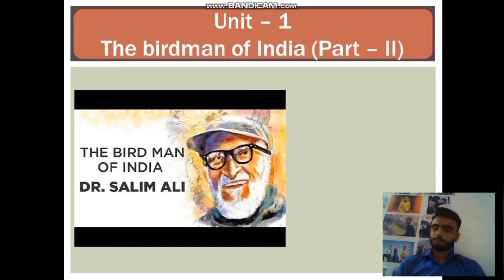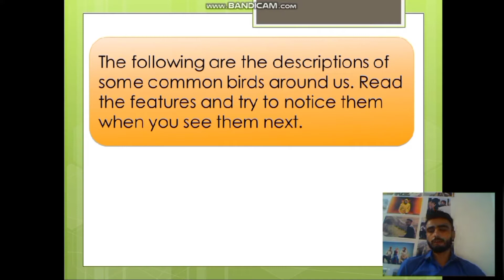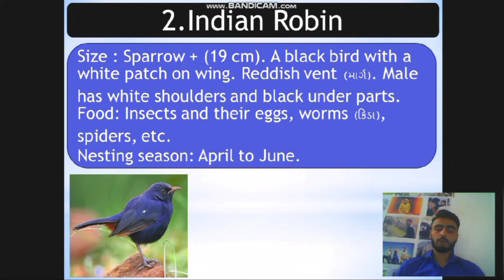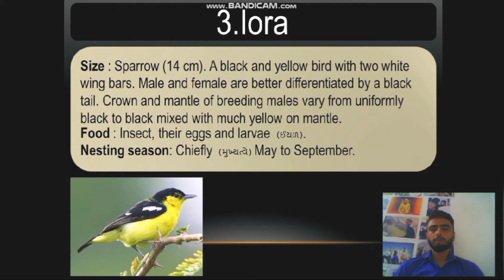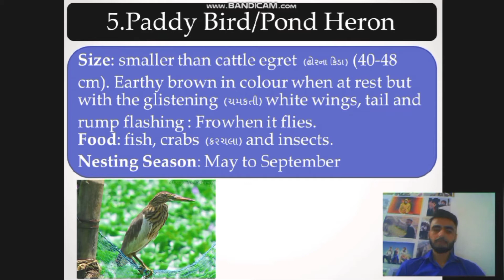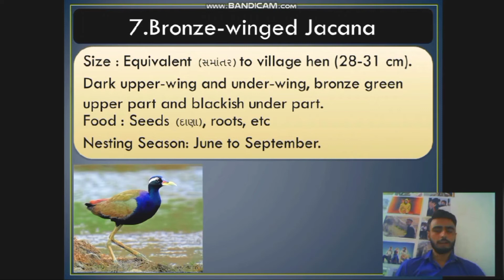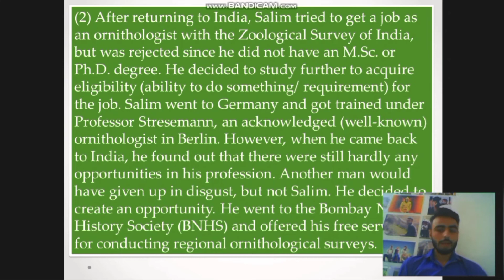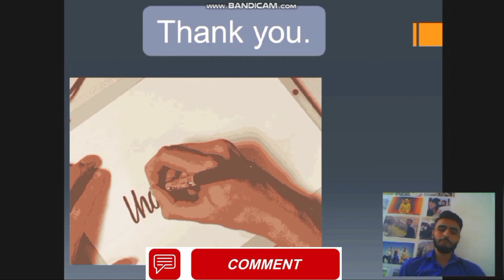The birdman of India Standard - 12 || Lapwing || Unit - 1 || Part - 2 || In Gujarati with PPT